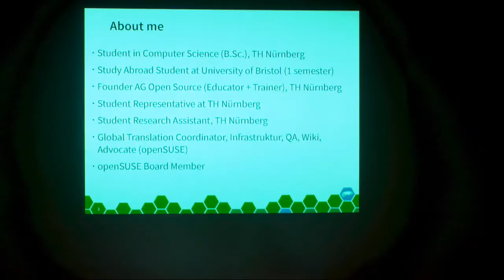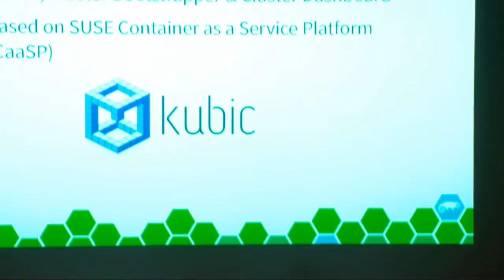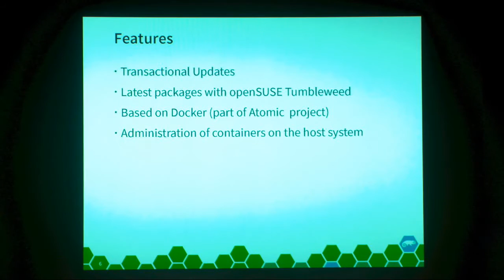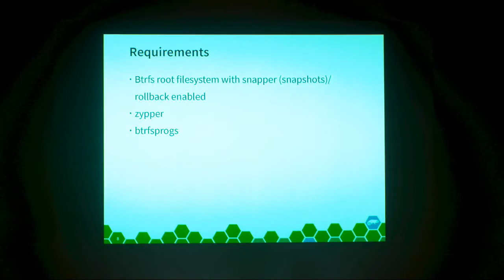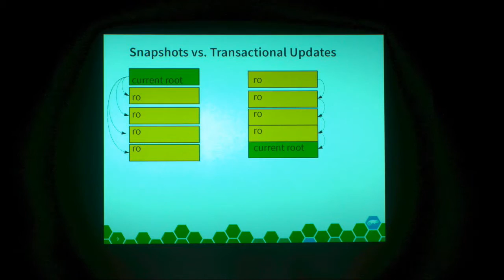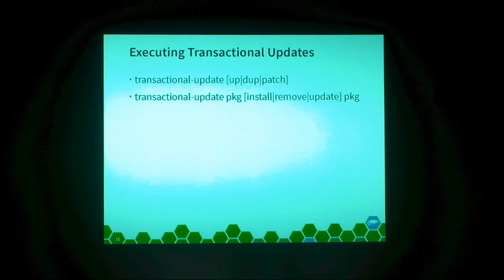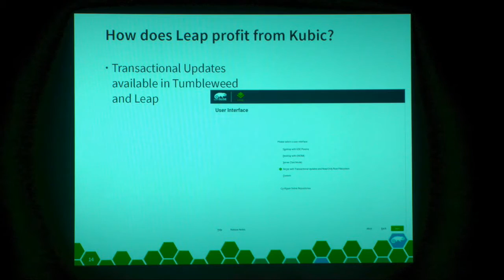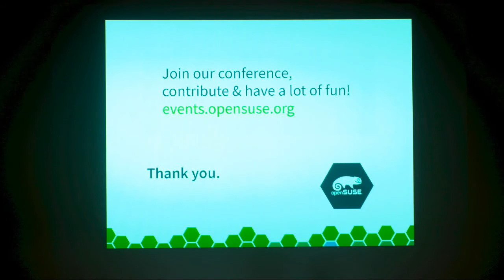freenode live 2018 - Sarah Julia Kriesch - openSUSE Kubic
Sarah Julia Kriesch is a Student in Computer Science at the Technische Hochschule Nürnberg in Germany. This semester she is a Study Abroad Student at the University of Bristol. Sarah has got a German education in Information Technology as a Computer Science Expert for System Integration (IHK) before her studies and worked as a Linux System Administrator for 4 years. She started with openSUSE contributions in the last year of the dual education. She is contributing to Translations, the System Administration and the Release Management. In addition, she is an openSUSE Board Member.

openSUSE Kubic - the container platform by openSUSE
This talk should represent the Container as a Service platform Kubic by openSUSE. You will receive an overview about the docker based image with openSUSE Tumbleweed and how to benefit from all the features other Linux distributions don’t provide.